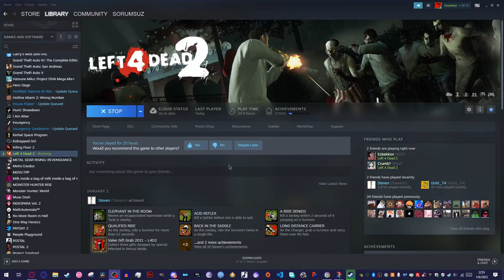Gaming 33 - Bison with wheels or Dolphin with wings and a propeller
Form for the question of the ages

Noah (he doesn't have a channel)
:troll_face: